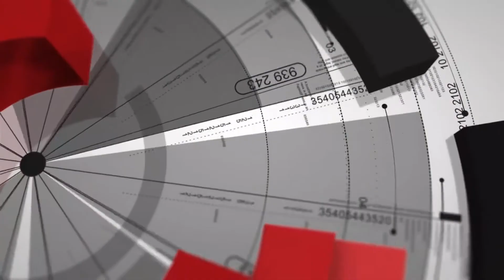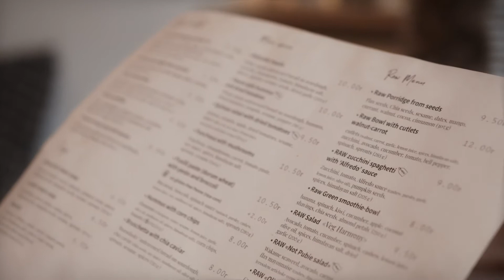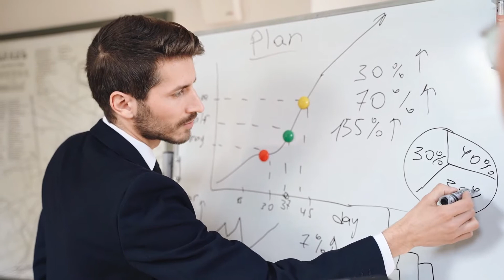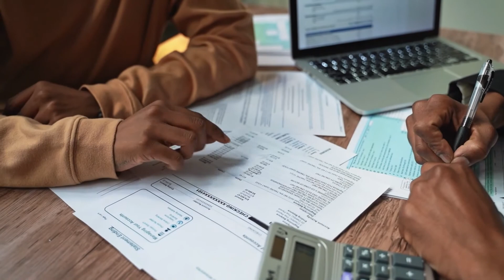9 mitos en la administración de restaurantes que pueden costarte mucho dinero (2021)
En este video aclaramos esos mitos que rodean la administración y gestión de restaurantes supuestamente innegables y que podrían costarte mucho dinero.

 gestion gastronomica logistica gestion de restaurantes contabilidad gastronomica finanzas gastronomicas